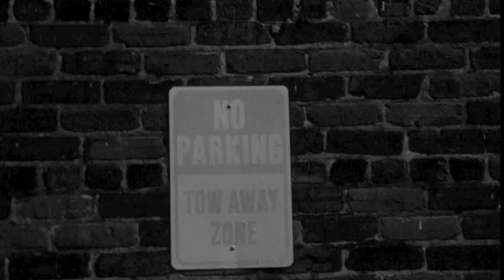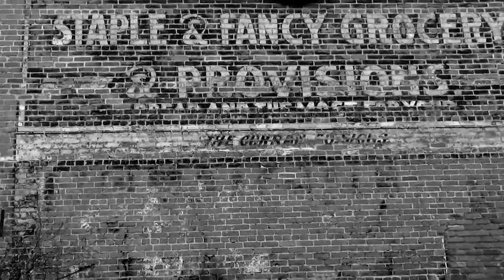Black and White Experimental Film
This video is an experiment in blending footage shot on 8mm film with digital footage; it is edited to 'Moonlight' by The Piano Guys.